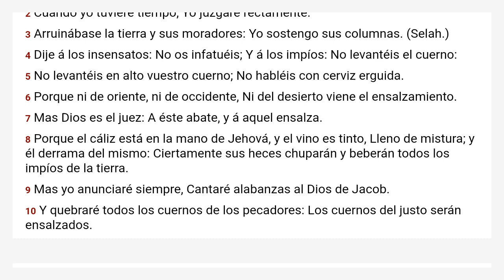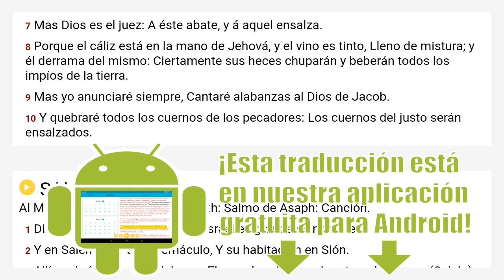Salmos 75 Reina Valera 1909